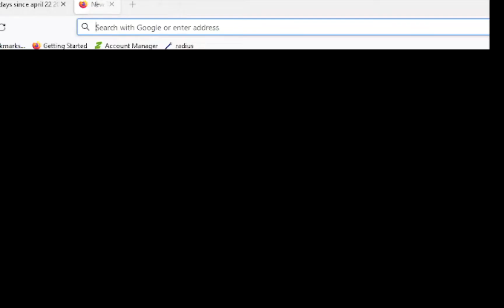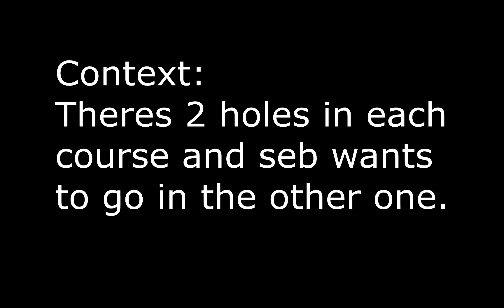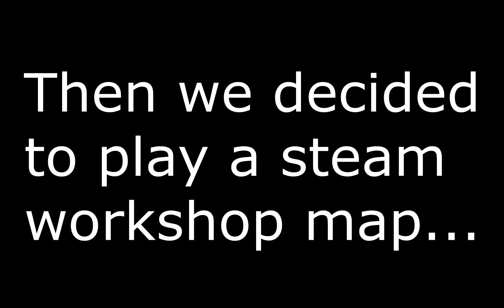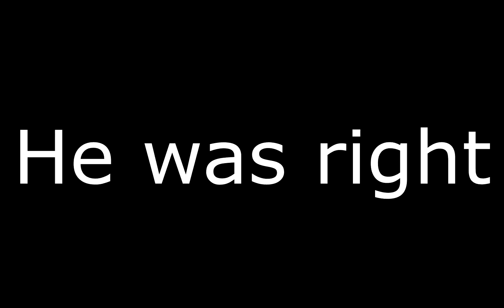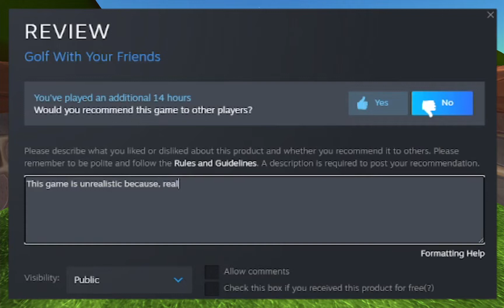Golf with your Enemies || Second Monitor Content || Deja Vu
If you think this video is in the wrong resolution you are hallucinating
If you think you've seen this video before you're experiencing deja vu

Main Monitor Content™ coming soon, had to take another short several month break for university.

WGM please don't hurt me